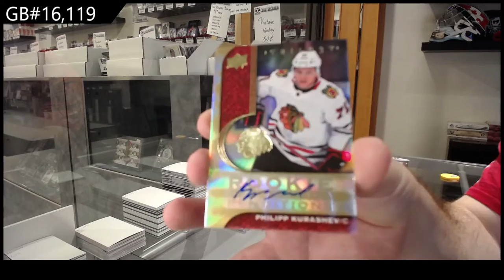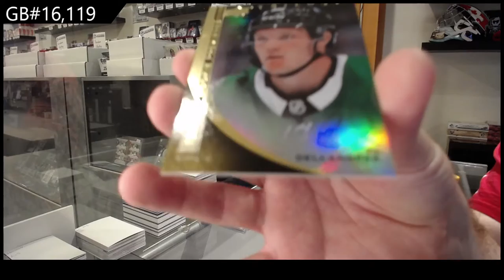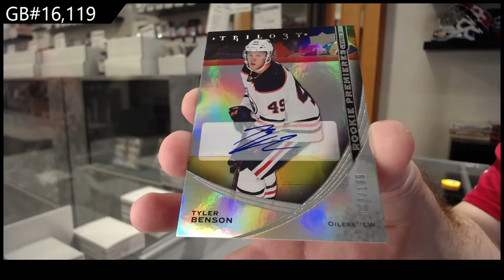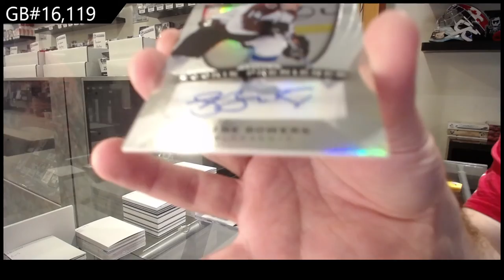20-21 Upper Deck Trilogy Hockey 3 Box Break - C&C GB #16,119